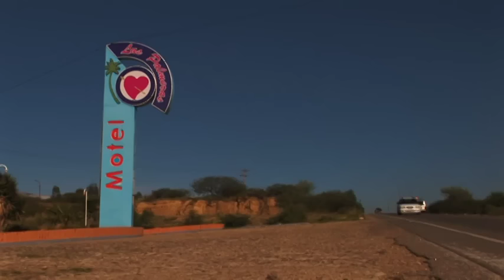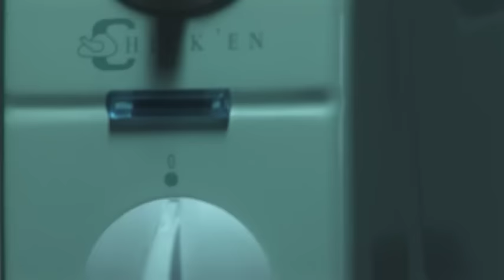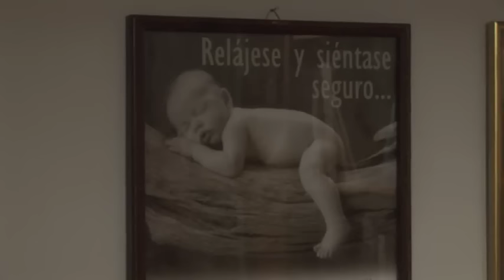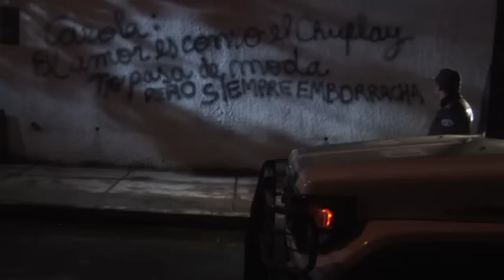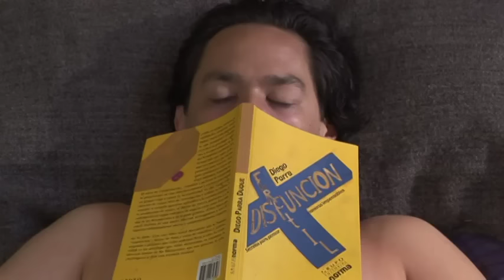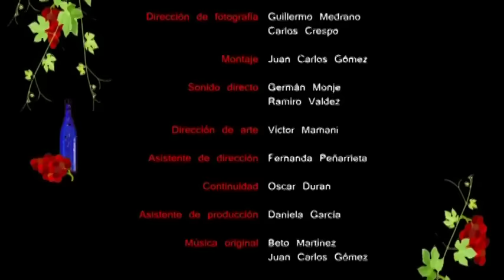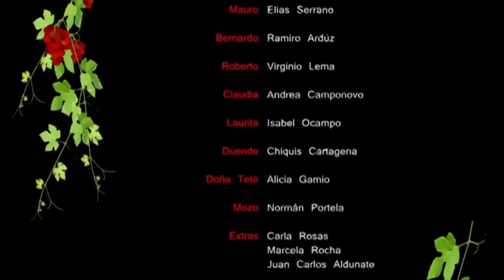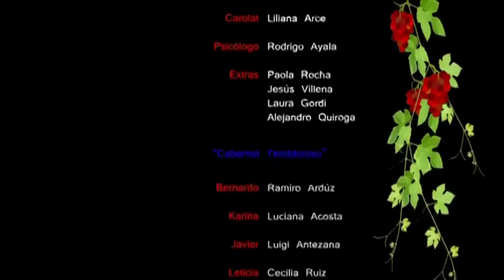Historias de vino, singani y alcoba de Rodrigo Ayala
Historias de Vino Singani y Alcoba es una comedia que critica en tono ácido las costumbres y valores de la vieja clase media tarijeña. Son seis historias que mediante una serie de personajes extraídos de la vida cotidiana de una pequeña ciudad, develan los sentimientos, emociones y prejuicios que se construyen alrededor de las relaciones entre los hombres y mujeres. Cada una de las historias lleva un nombre de vino o singani y, al igual que estas bebidas, tiene particularidades únicas.
Don Miguel, un senador de la vieja escuela que se las da de gran seductor, pero que al mismo tiempo es un celoso obsesivo, hace contraste con Karina una estudiante de economía que ha decidido seducir a Roberto, su catedrático, para obtener buenas notas. Paralelamente, Iván, un joven artista ha decidido suicidarse el mismo día en el que el amor de su vida se casa y Don Mauro, un viejo de 70 años, cae rendido al ver a una hermosa mujer 40 años menor que él y decide retomar sus viejas armas para conquistarla. Laurita y Sergio, que van a hacer el amor por primera vez, tienen que hacer frente a los nervios, las sospechas de los parientes y las burlas de los amigos. Finalmente Bernardo, un empresario algo altanero y fanfarrón que tiene que casarse en tres días, entra en crisis víctima del estrés.